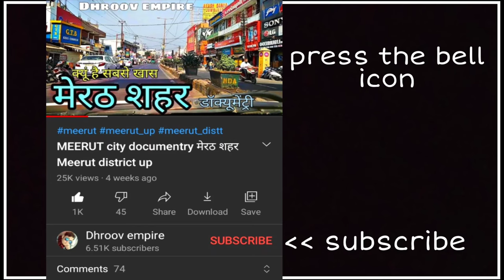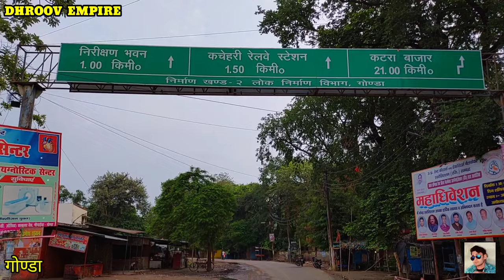GONDA CITY गोण्डा शहर Gonda Jila Gonda Gonda Ki Video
इस वीडियो में आप देखेंगे उत्तरप्रदेश राज्य के गोण्डा शहर का वर्णन